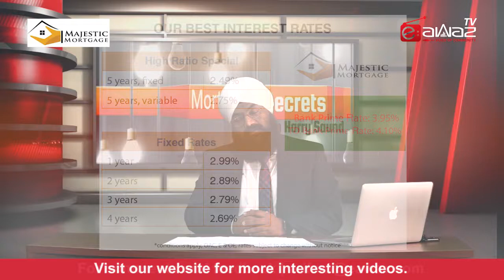Mortgage Secrets EP 20